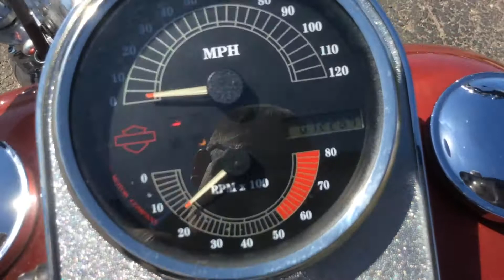2004 Harley Davidson FLHRI Road King | For Sale | Online Auction | Repocast.com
2004 Harley Davidson FLHRI Road King | For Sale | Online Auction | Repocast.com
Selling via Online Auction on 05/10/2018